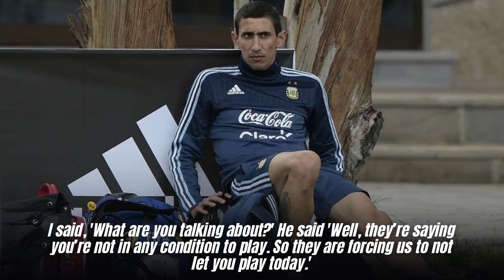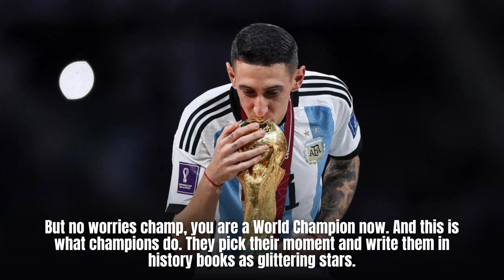Di Maria Reveals Real Madrid prevented him from Playing 2014 World Cup Final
Di Maria Reveals Real Madrid prevented him from Playing the 2014 World Cup Final.
Back in 2018 Angel Di Maria has spoken about the heartbreaking moment, when Real Madrid banned him from playing in the World Cup final against Germany. Di Maria revealed how the Spanish giants wrote to him at Argentina's training camp on the morning of their clash with Germany.

Welcome to Sports Maniac - On this channel we share Football News, Highlights. Stay in the Know with our quick daily updates on everything football. Come and Join the game